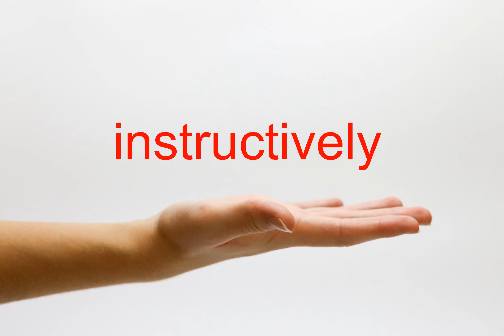How to Pronounce instructively - American English